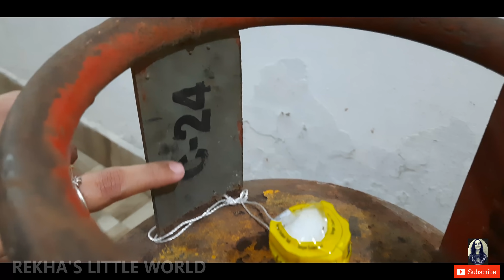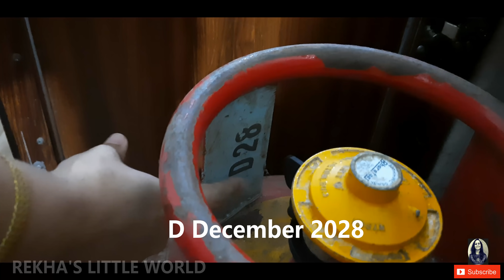cooking gas cylinder (LPG) safety| malayalam| rekha's little world|rekha cr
self prevention and precaution on using LPG cylinder at home.